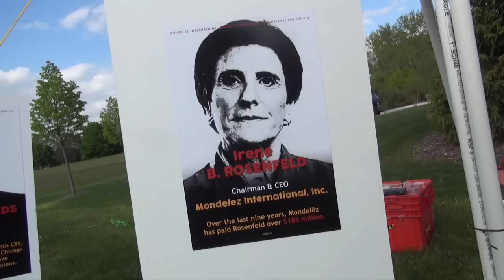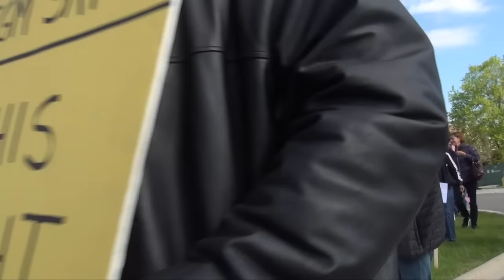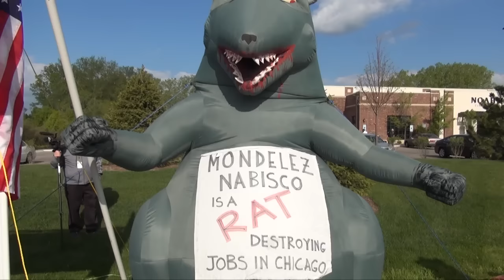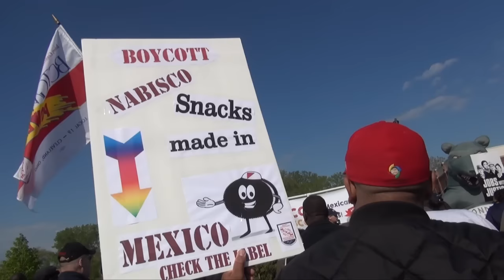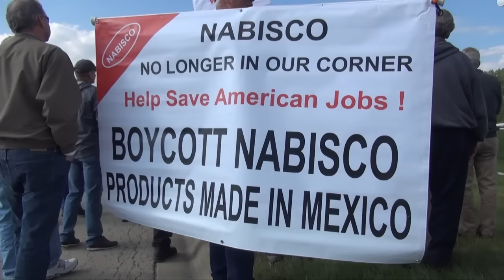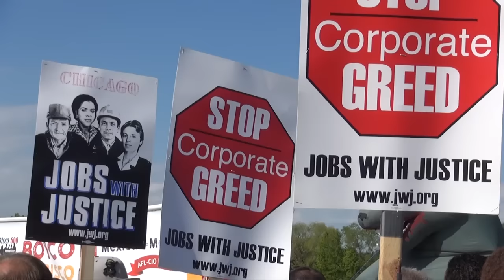Labor Beat: Don't Let NABISCO Run Away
The looming layoffs of 600 Nabisco/Mondelez workers in Chicago was understood by the teachers union during its one day strike in April as a threat to the general community, and a big contingent of teachers marched over to the Nabisco plant to join the BCTGM in a rally. And on May 18, 2016 Nabisco workers from around the country held a loud protest in front of the Nabisco/Mondelez shareholders meeting in Lincolnshire, IL. Although the Bakery, Confectionery, Tobacco Workers and Grain Millers union is calling for a boycott of Nabisco products from Mexico, where the company is in the process of moving production, some speakers underlined that workers in other places shouldn't be blamed, but elected officials instead whose policies allow runaway industries. The role of NAFTA in enabling the international race to the bottom is also discussed in an interview with Ron Baker, BCTGM's Strategic Campaign Coordinator.